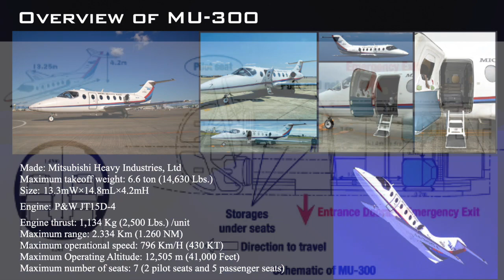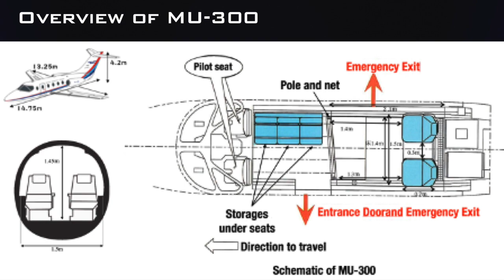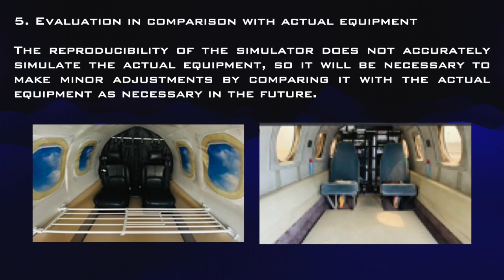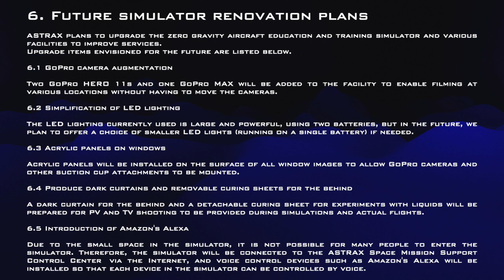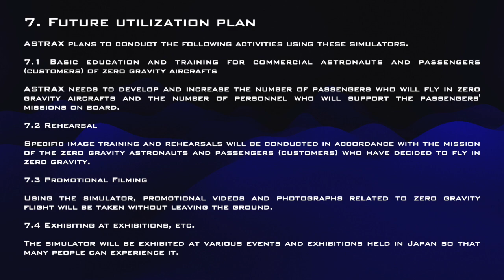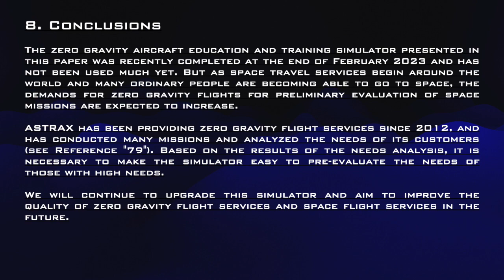[アストラックス]1IAC-23-A2.5.9,Development of ASTRAX Zero Gravity Aircraft Education and Training Simulator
1IAC-23-A2.5.9, Development of ASTRAX Zero Gravity Aircraft Education and Training Simulator_Taichi Yamazaki